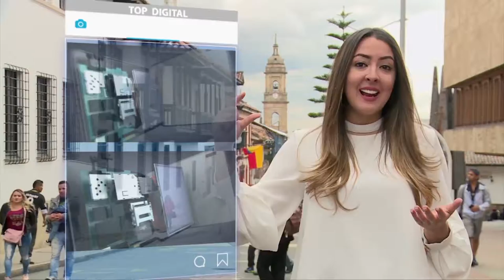Top Digital | ViveDigitalTV C19 N8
María José Álvarez trae para ti el Top Digital de los 3 artículos más tecnológicos de la actualidad, conócelos en ViveDigitalTV